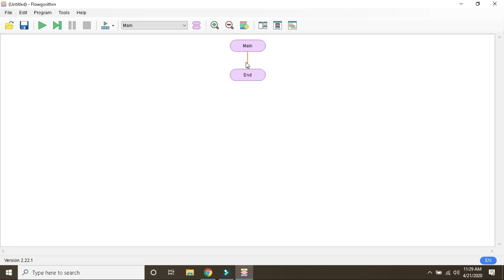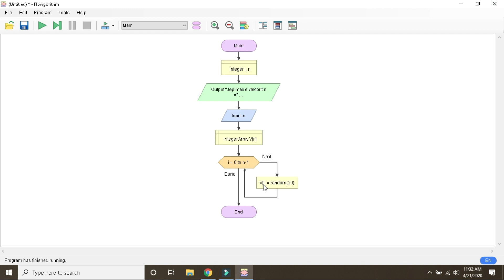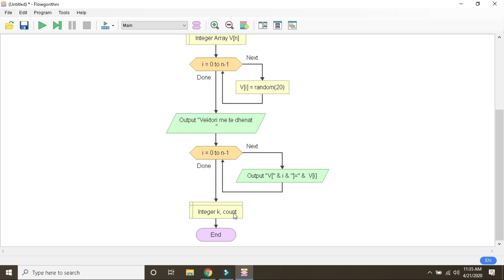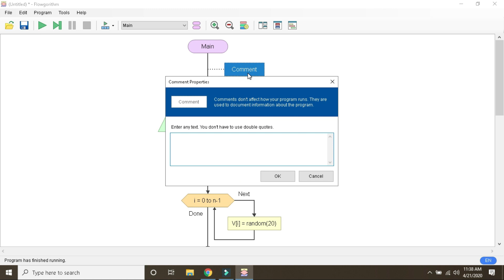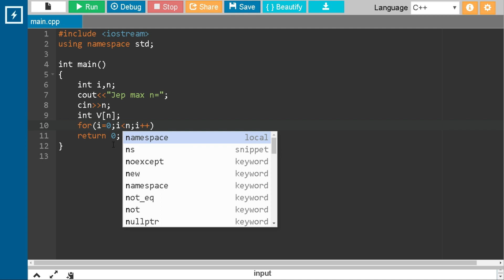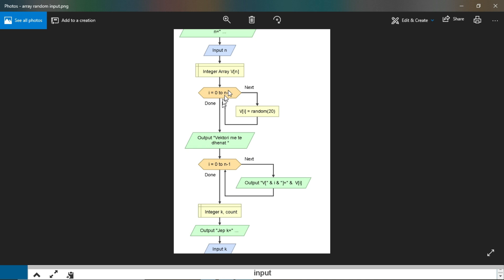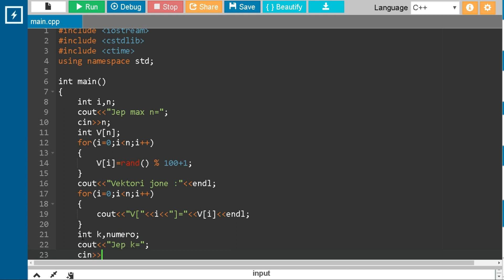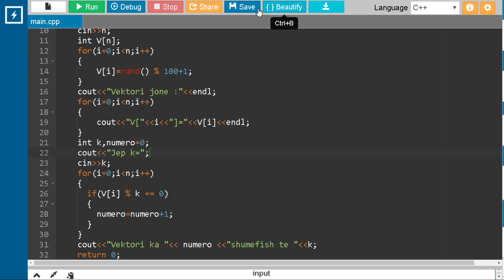Input array with random Count the divisor of a number x